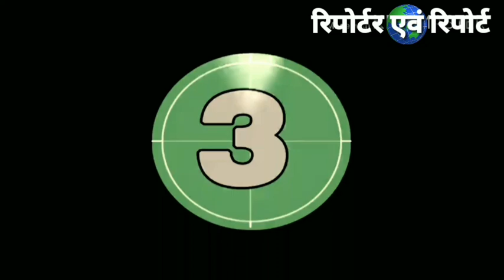शाहरुख खान का बेटा आर्यन खान गिरफ्तार...Shahrukh khan son Aaryan khan arrest .. By Anand Indoori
मायानगरी मुंबई की इस बड़ी खबर में NCB सूत्रों के अनुसार इस रेव पार्टी और मल्टीपल ड्रग्स मामले में शाहरुख_खान के बेटे आर्यन_खान से भी पूछताछ होना बताया जा रहा है। फिलहाल इस बात की पुष्टि नारकोटिक्स डिपार्टमेंट की तरफ से नहीं की गई है लेकिन यह जरूर बताया गया है कि समुंदर के बीच में रेव पार्टी पर ही ये कारवाई कर कई युवाओं को ड्रग लेते हिरासत में लेकर उनसे पूछताछ की जा रही है
वहीं दूसरी तरफ शाहरुख खान के बेटे आर्यन खान की गिरफ्तारी की खबर सोशल मीडिया पर बहुत तेजी से वायरल हो रही है। कहा जा रहा है कि क्रूज से ड्रग के साथ 10 से अधिक लोग गिरफ्तार हुए हैं और उनमें शाहरुख का बेटा आर्यन भी शामिल हैं। देखिए एक्सक्लूसिव्ह विडियो.